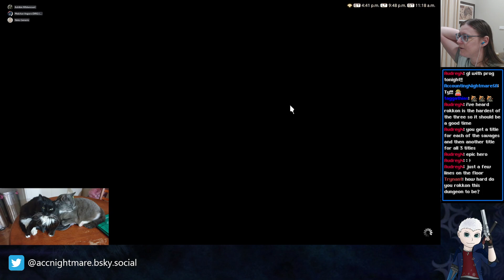FFXIV - 6.5 Raiding - Starting Mount Rokkon Criterion! (Part 23) (Stream 21/03/24)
My group has mostly finished farming Aloalo Island, so we're moving on to a different Criterion dungeon - Another Mount Rokkon! We haven't studied any guides yet so we're just gonna mess around and have some fun! And get mauled by an angry tiger.